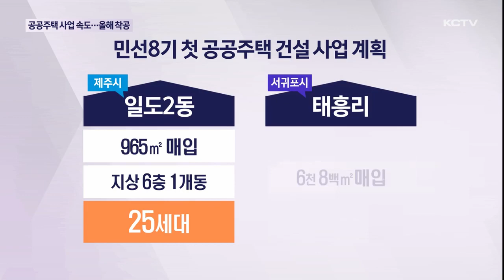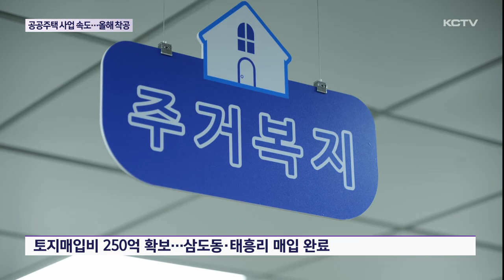공공주택 사업 속도…올해 안에 착공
민선 8기 첫 공공주택 건설 사업이 추경 예산 확보와 함께 속도를 내고 있습니다.

제주도는 다음달까지 토지 매입 절차를 마무리 하고 올해 안에 착공을 목표로 하고 있습니다.